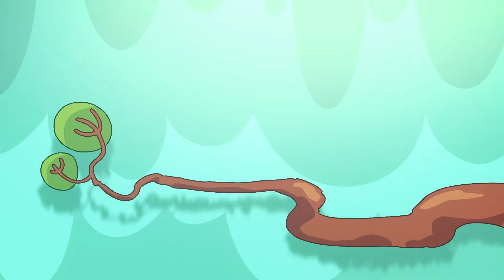Мультфильм для детей про живые рюкзачки - Спина к спине - Рюкзак Рок | Rock Bag (2 сезон)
Рюк, Моли и Ботя создают рок-группу, чтобы попасть на концерт своих кумиров.